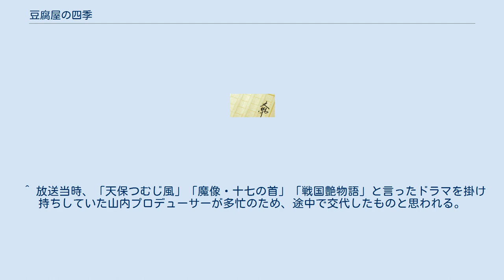豆腐屋の四季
朝日放送制作・TBS木曜9時30分枠の連続ドラマ
豆腐屋の四季（とうふやのしき）は、松下竜一が朝日新聞の朝日歌壇に投稿した短歌を軸に綴ったエッセイ集（歌文集）。
および、それを原作として制作・放送されたテレビドラマ。
 思いがけない母の死により進学を断念、海辺の地方都市（中津市）で弟妹のため家業の後継者として日々の厳しい労働に従事しながら、文学への熱い思いを胸の奥に秘めた1960年代の青春の記録。
未来の妻とすべき少女へのひたむきな愛を描く（原作者・松下の後期の作品に顕著となる、権威に対する反骨はこの純粋さあってこそ、多くの支持を得る）。
 松下が朝日新聞の短歌欄に投稿したもので、1968年に自家出版した歌文集である。
地方の青年のやるせない気持ちを綴った歌文集は評判を呼び、翌年1969年4月に講談社より公刊された。
 朝日放送の制作で、1969年7月17日から1970年1月8日までTBS系列で木曜日の21時30分から22時15分に放送された。
全26話。
豆腐屋という仕事に誇りと情熱を持ち、こよなく豆腐を愛する男の姿を描く。
前作「月火水木金金金」と同じくモノクロ放送である。
 歌っている「チャーリーとスヌーピー」は荒田貴裕と難波功からなる男性2人組のフォークデュオで、荒田は現在関西を代表するギタリストの1人である新涼平の叔父にあたる。
 この番組で兄弟役で共演した緒形拳と林隆三は、この番組が終了してから約5年後の1975年1月から放送された『必殺必中仕事屋稼業』に主役級でレギュラー出演、再び共演する事となった。
製作は同じ朝日放送であり、プロデューサーも山内久司が務めている（当初は関東地方はTBSで放送されたが、同年4月に腸捻転解消が起こり、以後はNET（テレビ朝日）に変更になっている）。
 なお、単発ゲストでは『必殺仕掛人』第28話「地獄に送れ狂った血」（朝日放送製作であり、プロデューサーは山内）において、林がゲスト仕掛人として、レギュラーの緒方（藤枝梅安役）と共演している。
 ^ 放送当時、「天保つむじ風」「魔像・十七の首」「戦国艶物語」と言ったドラマを掛け持ちしていた山内プロデューサーが多忙のため、途中で交代したものと思われる。